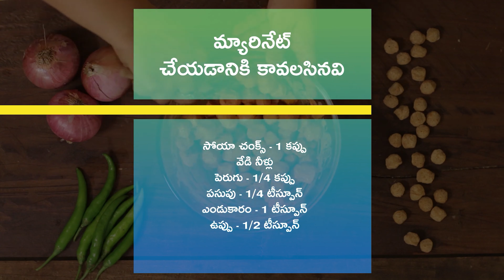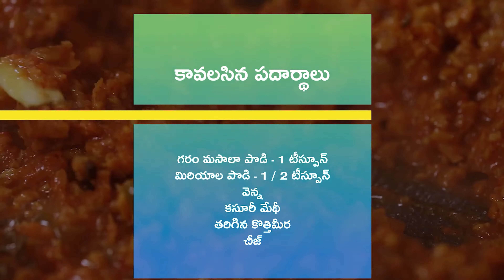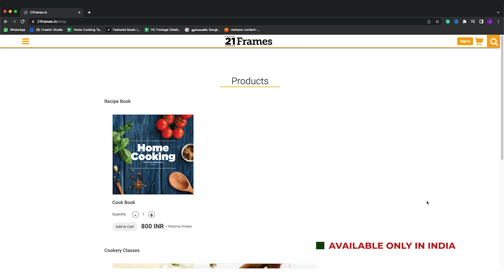6 రకాల సోయా చంక్స్ రెసిపీలు | 6 Types of Soya Chunks Recipes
Chapterisation:

Chilli Soya: 00:13
Soya 65: 04:30
Soya Chunks Kebab: 07:54
Soya Chunks Pulao: 10:44
Soya Cutlet: 15:02
Soya Keema Pav: 19:36

సొయా 65 । Soya 65 Recipe | Snacks Recipe

కావలసిన పదార్థాలు

సొయా చంక్స్ - 1 కప్పు
వేడి నీళ్లు
కాశ్మీరీ ఎండుకారం - 1 టీస్పూన్
ఉప్పు - 1 / 2 టీస్పూన్
గరం మసాలా పొడి - 2 టీస్పూన్లు
అల్లం వెల్లుల్లి పేస్టు - 1 టీస్పూన్
అర చెక్క నిమ్మరసం
ఇంగువ - చిటికెడు
ఫుడ్ కలర్ - చిటికెడు (ఆప్షనల్)
సెనగపిండి - 2 టేబుల్స్పూన్లు
కార్న్ ఫ్లోర్ - 1 టేబుల్స్పూన్
బియ్యప్పిండి - 1 టేబుల్స్పూన్
వేయించడానికి సరిపడా నూనె
కరివేపాకులు

చిల్లీ సోయా | Chilli Soya | Starter Recipes | Soya Chunks | Veg Recipes | Side Dish

సోయా ఫ్రై చేయడానికి కావలసిన పదార్థాలు:

సోయా చంక్స్ - 100 గ్రాములు
కారం - 2 టీస్పూన్లు
ఉప్పు - 1 టీస్పూన్
కార్న్ ఫ్లోర్ - 1 / 4 కప్పు
వేయించడానికి సరిపడా నూనె

చిల్లీ సోయా చేయడానికి కావలసిన పదార్థాలు:

తరిగిన వెల్లుల్లి - 2 టీస్పూన్లు
తరిగిన అల్లం - 2 టీస్పూన్లు
ఉల్లిపాయ - 1
కాప్సికం - 1
ఉప్పు - 1 / 4 టీస్పూన్
మిరియాల పొడి
వెనిగర్ - 1 టీస్పూన్
సోయా సాస్ - 2 టీస్పూన్లు
చిల్లీ సాస్ - 2 టేబుల్స్పూన్లు
టొమాటో కెచప్ - 2 టేబుల్స్పూన్లు
కారం - 1 టీస్పూన్
కార్న్ ఫ్లోర్ మిశ్రమం (1 టీస్పూన్ కార్న్ ఫ్లోర్ + 1 / 4 కప్పు నీళ్లు)
ఉల్లికాడ గడ్డలు
ఉల్లికాడలు
పచ్చిమిరపకాయలు - 2

సోయా కట్లెట్ | Soya Cutlet | Soya Recipes | Soya Meal Maker | Veg Starters | Healthy Snacks

కావలసిన పదార్థాలు:

నూనె - 1 టేబుల్స్పూన్
వెల్లుల్లి రెబ్బలు - 5 (చిన్నగా తరిగినవి)
ఉల్లిపాయ - 1 (చిన్నగా తరిగినది)
క్యారెట్ - 1 (చిన్నగా తరిగినది)
తరిగిన బీన్స్
కారం - 2 టీస్పూన్లు
జీలకర్ర పొడి - 1 టీస్పూన్
ధనియాల పొడి - 1 టీస్పూన్
బంగాళదుంపలు - 2 (ఉడికించినవి)
గరం మసాలా పొడి - 1 టీస్పూన్
కొత్తిమీర
నూనె
కార్న్ ఫ్లోర్ మిశ్రమం
బ్రెడ్డు పొడి

సోయా కీమా | Soya Keema | Soya Granules Recipes | Soya Chunks

కావలసిన పదార్థాలు:

సోయా గ్రాన్యూల్స్ - 1 కప్పు
వేడి నీళ్లు
నూనె - 2 టేబుల్స్పూన్లు
మసాలా దినుసులు
(దాల్చిన చెక్క, లవంగాలు, యాలకులు, సోంపు గింజలు & జీలకర్ర)
ఉల్లిపాయలు - 2 (తరిగినవి)
పచ్చిమిరపకాయలు - 2 (తరిగినవి)
టొమాటో ప్యూరీ
పసుపు - 1 / 4 టీస్పూన్
కాశ్మీరీ ఎండుకారం - 3 టీస్పూన్లు
ధనియాల పొడి - 2 టీస్పూన్లు
ఉప్పు - 1 టీస్పూన్
నీళ్లు - 1 1 / 2 కప్పులు
మిరియాల పొడి - 1 / 2 టీస్పూన్
వెన్న
కసూరీ మేథీ
తరిగిన కొత్తిమీర
చీజ్

సోయా చంక్స్ కబాబ్ | Soya Chunks Kebab | Veg Kebab | Meal Maker Snacks | Meal Maker Recipes

కావలసిన పదార్థాలు:

సోయా చంక్స్ - 75 గ్రాములు
అల్లం ముక్క - 1 అంగుళం
వెల్లుల్లి రెబ్బలు - 4
పచ్చిమిరపకాయలు - 3
చాట్ మసాలా పొడి - 1 టీస్పూన్
గరం మసాలా పొడి - 1 / 2 టీస్పూన్
ఉల్లిపాయ - 1 (తరిగినది)
తరిగిన కొత్తిమీర
మైదాపిండి - 2 టేబుల్స్పూన్లు
నూనె

సోయా చంక్స్ పులావ్ | Soya Chunks Pulao in Telugu

కావలసిన పదార్థాలు

సోయా చంక్స్ మ్యారినేట్ చేయడానికి కావలసినవి :

వేడి నీళ్లు
పెరుగు - 1 / 4 కప్పు

పులావ్ తయారుచేయడానికి కావలసిన పదార్థాలు:

బాస్మతి రైస్ - 1 కప్పు (250 మిల్లీలీటర్లు)
నెయ్యి - 2 టేబుల్స్పూన్లు
మసాలా దినుసులు  (దాల్చిన చెక్క, లవంగం, యాలక్కాయలు, బిర్యానీ ఆకు & జీలకర్ర)
ఉల్లిపాయలు - 2 (తరిగినవి)
పచ్చిమిరపకాయలు -  2 (తరిగినవి)
దంచుకున్న అల్లం వెల్లుల్లి - 1 టీస్పూన్
టొమాటోలు - 2 (తరిగినవి)
ఎండుకారం - 1 టీస్పూన్
గరం మసాలా - 1 టీస్పూన్
పుదీనా ఆకులు
కొత్తిమీర
ఉప్పు